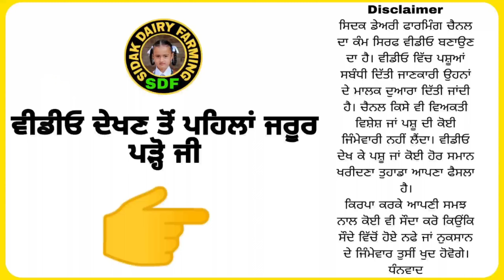One Buffalo For Sale, ਸੋਹਣੀ ਝੋਟੀ ਵਿਕਾਊ